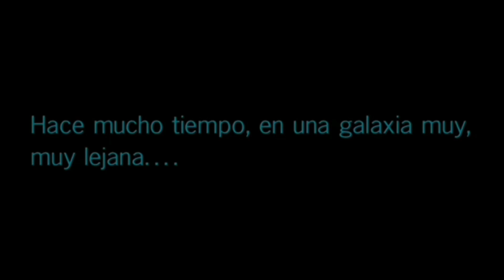Avance de la revista ESFINGE #39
Pequeño avance de la revista Esfinge #39 especial Star Wars que viene cargadita de artículos interesantes y entrevistas.